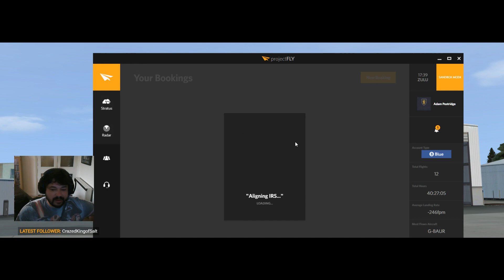Abeerden Landing in a DC3 | Dakota C 47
Abeerden Landing in a DC3 | Dakota C 47 // In this video I did a flight from EGBB to EGPD, sadly the recording was plagued by bad sound, except for the landing.